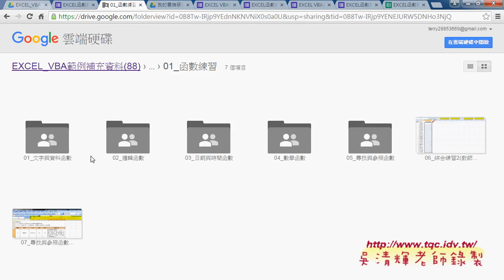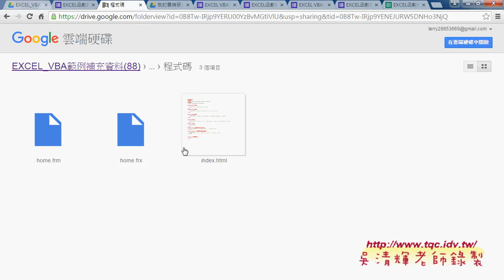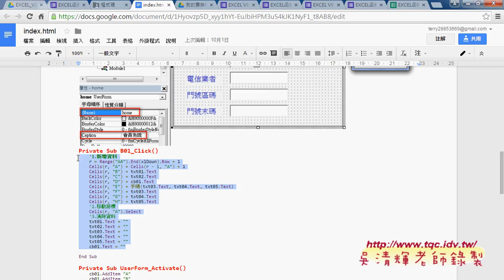01 GOOGLE雲端問卷設計與相關應用說明EXCEL VBA雲端資料庫 吳老師5